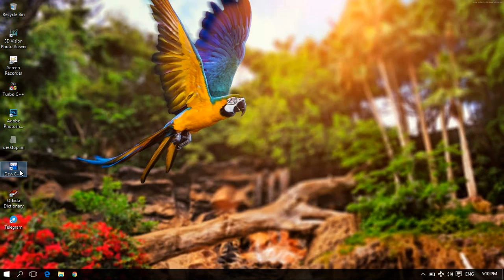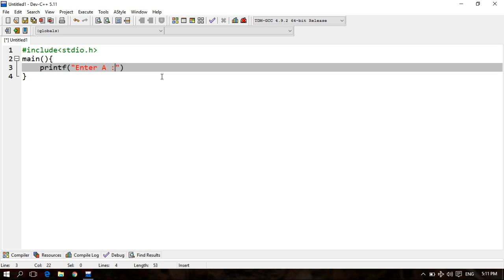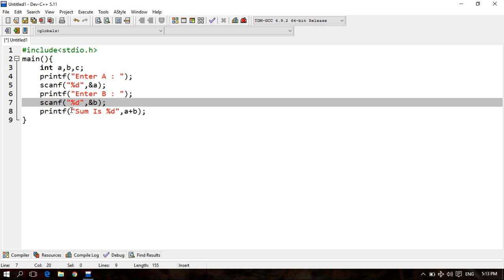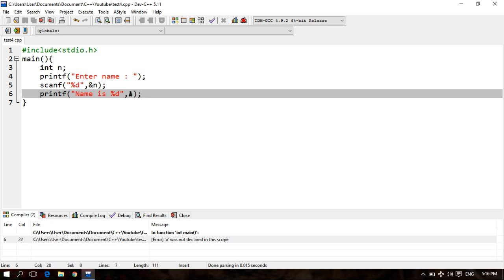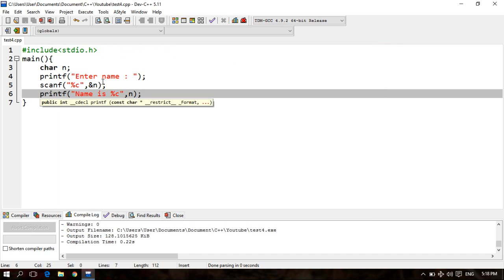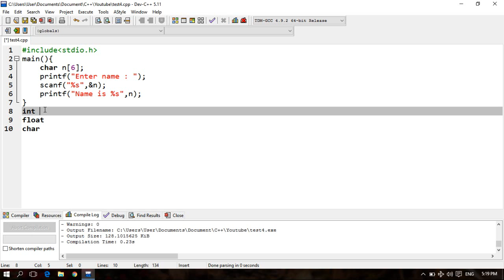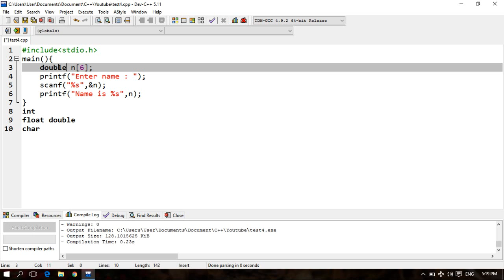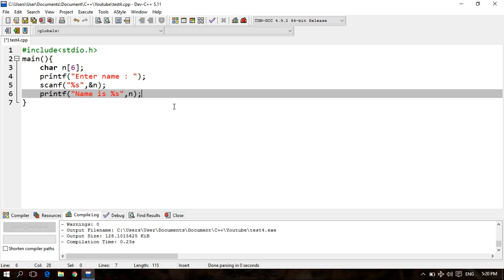របៀបប្រើ printf scanf and datatyp បញ្ចូលគ្នា how to use printf scanf datatype